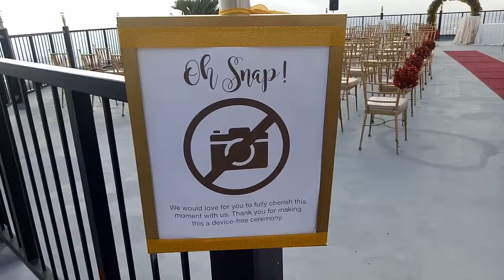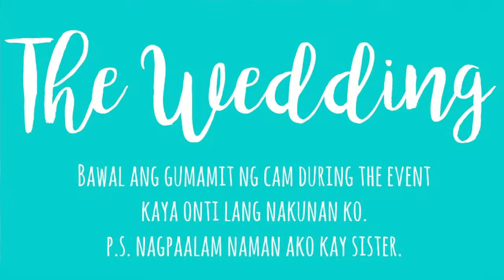My Sister's Wedding | Vlog #8 | Phoebe E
A week ago, my sister, who is also my long time best friend got married...so just imagine how emotional I was. Hahahaha!!!